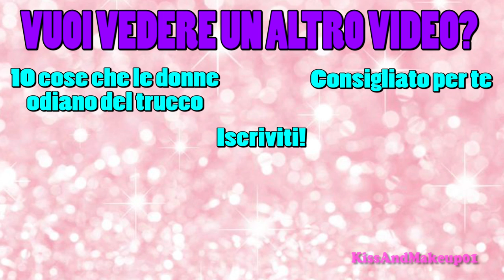ILLUSIONE OTTICA O MAKEUP??????